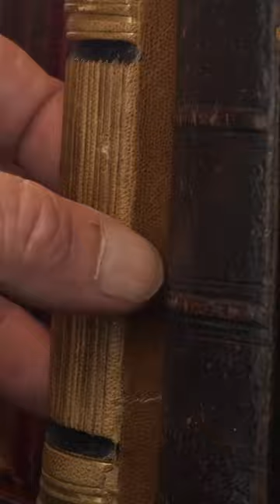June 24 in History - The Circle of Life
Celebrate the legendary release of "The Lion King" on June 24, 1994. From its record-breaking success to its powerful soundtrack and unforgettable characters, dive into the magic and legacy of this Disney classic.